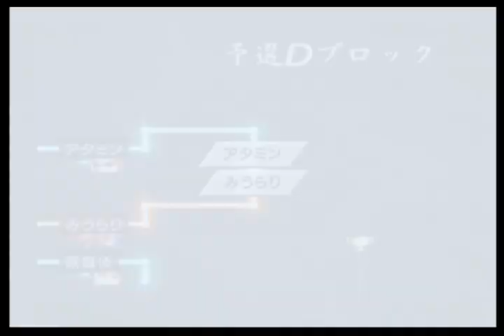バーチャファイター4 エボリューション Virtua Fighter 4 Evolution - 2023年12月3日のプレイ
キャッチ投げが決まりやすいパターンを見出します。
Find a pattern that makes it easy to make a "catch throw".
1,900曲以上！›ゲーム音楽ピアノ演奏全曲リスト